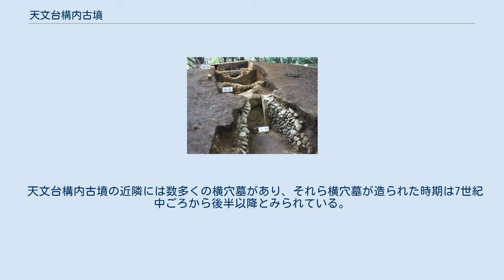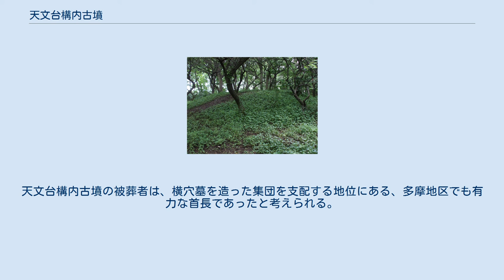天文台構内古墳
天文台構内古墳（てんもんだいこうないこふん）とは、東京都三鷹市大沢の国立天文台三鷹キャンパスの敷地内にある上円下方墳である。
 天文台構内古墳は、江戸時代後期の地誌『新編武蔵風土記稿』と『武蔵名勝図会』の、多摩郡世田谷領大沢村の項に富士塚として記載されており、当時は富士塚として利用されていたことが明らかになっている。
また当時は女人禁制で婦女子が登ることが禁じられており、その昔、甲府殿の鷹場の御立場として利用されたという言い伝えがあるとの記述もある。
 このように天文台構内古墳は長い間古墳とはみなされていなかったが、1970年（昭和45年）、三鷹市の市史編纂委員会の手によって発掘が行われ、横穴式石室の存在が明らかになり古墳であることが判明した。
ただし学界に発掘調査の成果が公表されず、古墳の存在も広く知られることがなかった。
 1992年（平成4年）から1994年（平成6年）にかけて、東京都教育委員会が多摩地区の古墳について確認調査を実施し、その報告書の中で初めて天文台構内古墳の名が学会に知られるようになった。
 2003年（平成15年）から開始された武蔵府中熊野神社古墳の発掘の結果、よく似た横穴式石室を持っている天文台構内古墳の注目度が高まったこともあって、天文台構内古墳は2004年（平成16年）度以降、継続して発掘調査・研究が行われている。
 まず2004年12月、天文台構内古墳の墳丘測量調査が実施された。
その後2006年（平成18年）2月には横穴式石室の全容調査を目的とした発掘調査が行われ、複室・胴張り形の石室であることが確認された。
2006年11月の発掘調査では墳丘の状態と周濠について確認がなされた。
 さらに2007年（平成19年）10月から11月にかけて墳丘や墳丘周囲の発掘調査が行われ、その結果2007年12月、天文台構内古墳は全国4例目の上円下方墳であることが判明した。
ただし下方部に墳丘・葺石をほどこした武蔵府中熊野神社古墳と異なり、天文台構内古墳は円墳の周囲に方形の周濠がめぐっている形をしており、上円下方墳の類型の墳型として「方基円墳」という名称も提唱されている。
 2008年（平成20年）8月、玄室内から7世紀第三四半期のものと見られる須恵器の壺と、土師器の坏が発見された。
 天文台構内古墳は武蔵野台地上にあり、古墳の北西から南東側には野川北岸沿いに河岸段丘である国分寺崖線がある。
また古墳の東側には野川に注ぐ支流が刻んだ谷があり、天文台構内古墳は武蔵野台地の辺縁部に位置している。
墳丘の南側には小さな谷があり、古墳全体としても南側がやや低くなっている。
 三鷹市内の野川流域とその近隣には、出山横穴墓群など七群の横穴墓群があり、うち六群の横穴墓群は国分寺崖線に沿って造られている。
天文台構内古墳東側にある谷沿いにも原横穴墓群があるなど、古墳周辺には数多くの横穴墓が造られているが、天文台構内古墳の周辺には高塚式の古墳は存在しない。
 国立天文台三鷹キャンパス内には、旧石器時代から近世までの複合遺跡である天文台構内遺跡がある。
もともとこの地域は豊かな湧水に恵まれており、水利に恵まれ生活に適した場所であった。
 一辺27 - 28メートルの方墳の上に、直径約18メートル、高さ2.2メートルの円墳が乗った形の上円下方墳。
もともと上円部の高さは3.7メートル程度あったものと推定されている。
古墳の東側、北側、西側には最大幅7.5メートル、深さ1.8メートルになる周濠があるが、周濠の深さ、幅とも不整形である。
なお、墳丘南側に周濠がめぐっているかどうかまだ不明である。
 葺石については墳丘の一部に確認されている。
かつては墳丘全体を覆っていたものと思われる。
 墳丘は関東ロームや黒土を互い違いに突き固める版築工法で造成されていた。
 天文台構内古墳の墓前域と石室上部。
 天文台構内古墳の主体部は、羨道、前室、玄室の三室構造の横穴式石室であり、全長は約6.9メートルである。
墓前域は八の字に開き、玄室は丸みを帯びた胴張り形である。
また石室は極めて軟らかいシルト岩を組み合わせて造られている。
1970年（昭和45年）の発掘調査では、石室の床面は河原石で敷石がなされているのが確認されている。
 これらの特徴は東京都多摩地区の終末期古墳である、府中市の武蔵府中熊野神社古墳や八王子市の北大谷古墳などと一致しており、特に武蔵府中熊野神社古墳との類似性が注目されるが、主体部基礎の掘り込み地業は約40センチメ...